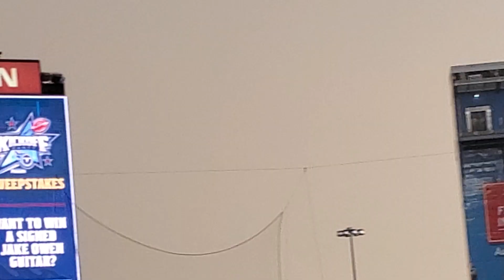Tennessee Titans Inaugural Kick Off Party